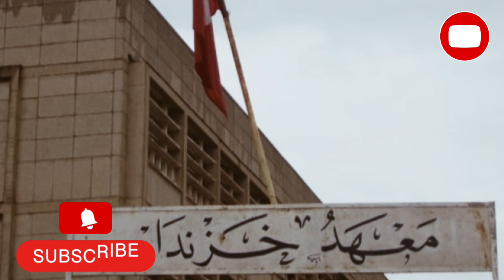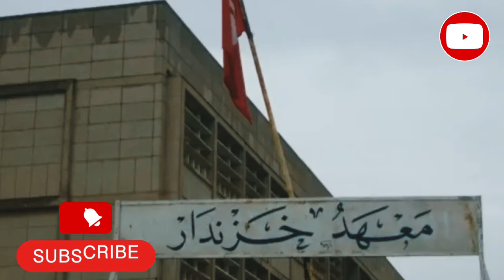بينهم اره فر من سجن المرناقية الصومالي! فظييع في تونس!! صيحة فزع جراائم صاادمة.. انفج.اار واختناق ..